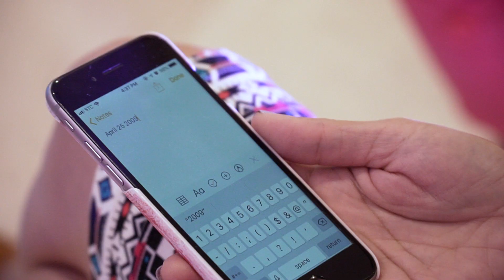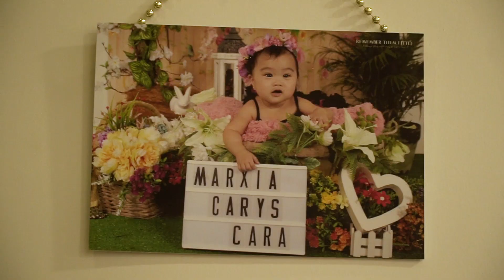Our Little One 1st birthday (Swan Soiree)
We have chosen swan soiree themed party because she was born on the February which we are actually celebrating as love month and the swan signifies LOVE.

Videography - Michael Olvido